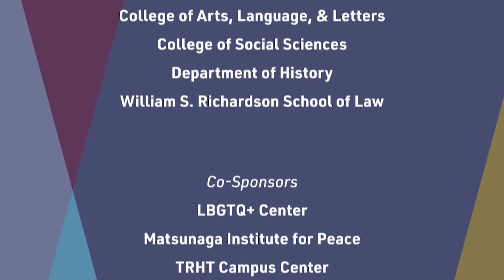Helen Zia: The Long Road to Atlanta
In this interview with Theodore S. Gonzalves, Helen Zia discusses anti-Asian racism and misogyny in Asian American communities. What brought us to the tragedy in Atlanta, and how can we respond?

Author and Activist Helen Zia is the author of the Last Boat out of Shanghai, My Country Versus Me, and Asian American Dreams. The daughter of immigrants from China, Zia first gained prominence in the 1980s as the national organizer and spokesperson for the Justice for Vincent Chin campaign, a story currently under development as a television series. Zia has served as Executive Editor of Ms. Magazine, and she writes regularly for the New York Times, Washington Post, and other publications. As an activist, Zia speaks out on a range of issues, from human rights and women’s rights, and she is playing a lead role in developing movement strategies to counter hate violence and homophobia. Zia is a Princeton alumna and has honorary degrees from the University of San Francisco and the City University of New York Law School.

Sponsors: American Civil Liberties Union of Hawai’i, College of Arts, Language, & Letters, College of Social Sciences, Department of History, Hawaiʻi Community Foundation, Kamehameha Schools, Languages and Letters, Office of the Provost, William S. Richardson School of Law.